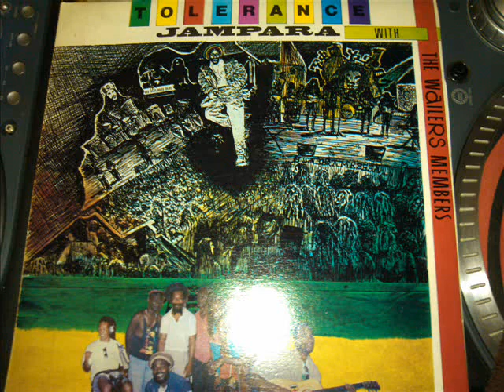JAMPARA - WAIT FOR THE RIGHT TIME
TOLERANCE LP